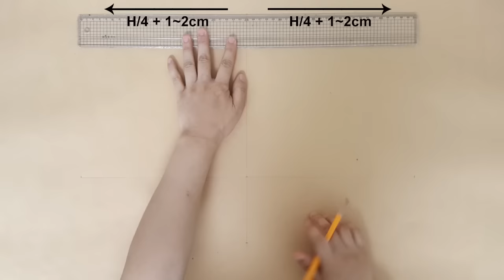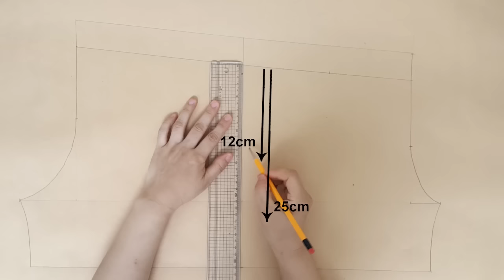DIY easy summer short Pants | How to draw sewing Pattern [sewingtimes]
( Sewingtimes Official )
- DIY easy summer short Pants |
How to draw sewing Pattern [sewingtimes]
This is a video showing how to make a short pants.
You can see how to make a pants pocket.
I'll show you the pattern of the pants and all the process of cutting and finishing it.
How to draw a pattern is in the second half of this video.

elastic pants
summer short pants
How to make a pants